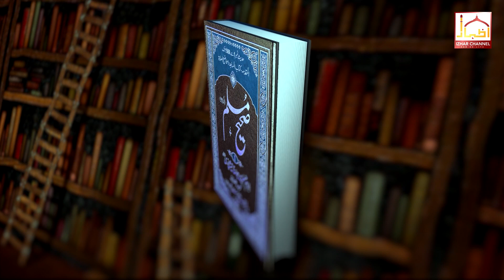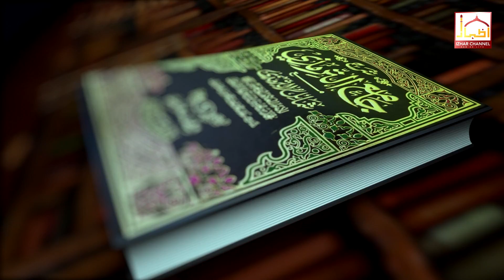Ep 16 Faizan e Nabuwwat | Dua Ke Aadaab | Maulana Sajid Ashrafi | Izhar Channel